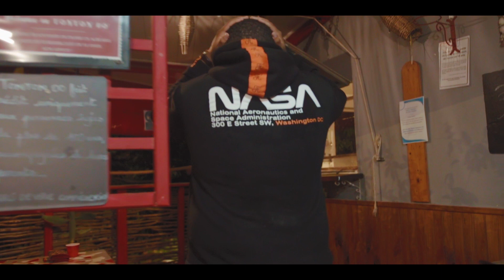Ayewai - MIRA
Découvrez le nouveau clip d'Ayewai "Mira" 2e extrait de son EP "Cyprine" Disponible sur toutes les plateformes de streaming

Auteur: Ayewai
Compositeur: Lijay
Realisation: Blackstane

Dans le rôle de Mira : @thatgalmymyy
Dans le rôle du nouveau petit ami : @tontogsf
L’antagoniste : @liine_officiel
L’amie num 1 : @_ow.lanndth
L’amie num 2 : @murielle___
Le grand frère : @mickael_guacide

Location voilier par : SAIL ON PROZAC
Restaurant : CHEZ TONTON DO